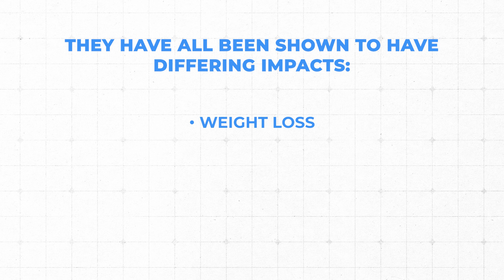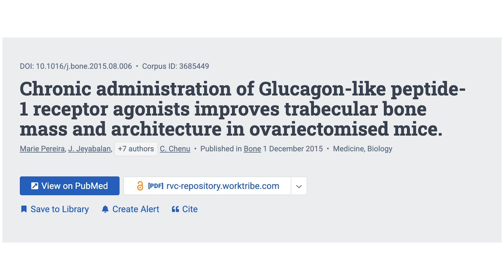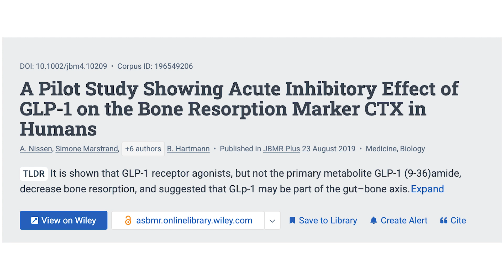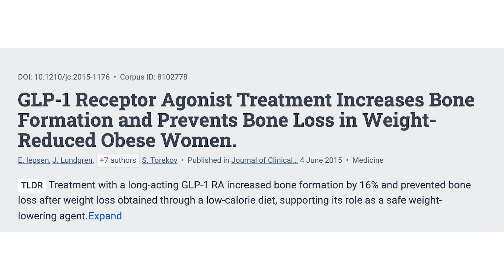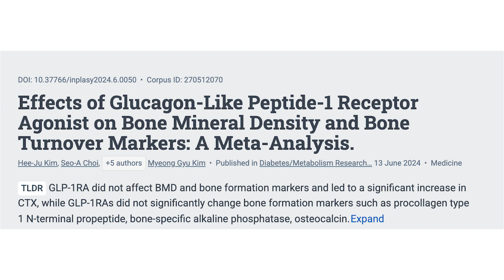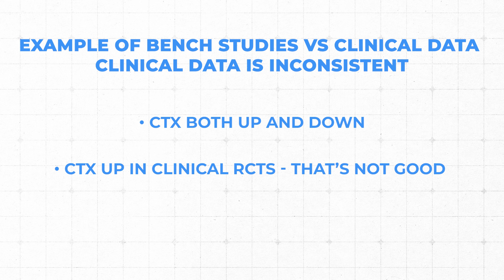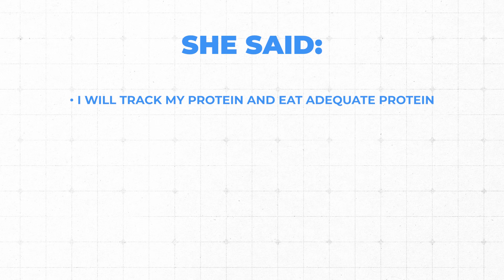Are GLP-1 Weight Loss Drugs Weakening Your Bones? [Doctor Explains]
In this video, Dr. Doug Lucas discusses the impact of GLP-1 drugs, such as semaglutide and tirzepatide, on bone health. He reviews various studies, both animal and human, to assess how these drugs affect bone turnover markers and overall bone health. Dr. Doug emphasizes the need for more research to understand the long-term effects of these medications and shares insights from his clinical experience with patients using these drugs. He concludes by stressing the importance of a holistic approach to bone health, rather than relying solely on medication.

Chapters

00:00 Introduction to GLP-1 Drugs and Bone Health
07:53 Research Findings on GLP-1 Drugs and Bone Turnover
12:39 Clinical Experience and Future Directions